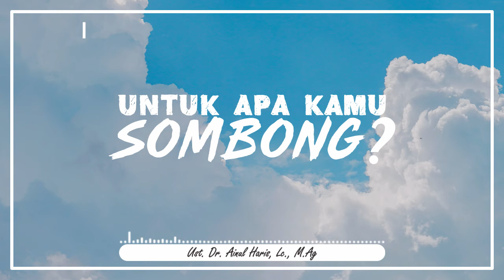Untuk apa kamu sombong - Ust. Dr. Ainul Haris, Lc., M.Ag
Didorong oleh Sabda Nabi Shallallahu Alaihi Wasallam "Sampaikan dariku walau satu ayat" (HR. Bukhari) maka saya al-Faqir, Ainul Haris,  berusaha menyampaikan yang saya ketahui dari ajaran Rasulullah Shallallahu Alaihi Wasallam, baik dari Al-Qur'an maupun al-Hadits sesuai pemahaman para sahabat Radhiyallahu Anhu, insya Allah.

Materi-materi dakwah di dalam chanel ini adalah untuk kalangan umum. Materi-materinya bersifat; dasar, ringan dan mudah. (Bahasa Jawa; enteng-entengan)

Chanel ini bertujuan menyampaikan ilmu panduan praktis amaliyah muslim sehari-hari, dan mengingatkan untuk banyak menangis memikirkan keselamatan kita di Akhirat.

Semoga saudara-saudaraku termasuk dalam hadis Nabi Shallallahu Alaihi Wasallam., "Barangsiapa menunjukkan kebaikan maka dia mendapat pahala yang sama dengan yang mengerjakannya." (Hadits riwayat Muslim)